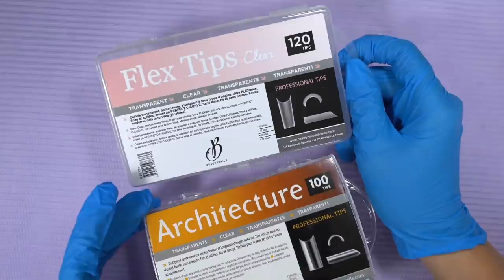CAPSULE ONGLE C CURVE ⎮ Ça donne quoi ? 🤔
𝐒𝐎𝐌𝐌𝐀𝐈𝐑𝐄 :

00:00 : Introduction
01:54 : Capsules c curve
03:08 : Application capsule
07:18 : Limage
09:24 : Nail art
12:44 : Résultat final

𝐀𝐑𝐓𝐈𝐂𝐋𝐄𝐒 :

𝐌𝐨𝐧 𝐬𝐡𝐨𝐩 𝐀𝐦𝐚𝐳𝐨𝐧

◼️ Lampe UV

◼️ Ma ponceuse sans fil

◼️ Pinceaux aquarelle

Nails company :
𝐉𝐞 𝐧𝐞 𝐦𝐞𝐭𝐬 𝐩𝐥𝐮𝐬 𝐥𝐞𝐬 𝐥𝐢𝐞𝐧𝐬 𝐜𝐚𝐫 𝐥𝐞𝐬 𝐩𝐫𝐨𝐝𝐮𝐢𝐭𝐬 𝐯𝐢𝐞𝐧𝐧𝐞𝐧𝐭 𝐝𝐞 𝐥𝐚 𝐁𝐞𝐥𝐠𝐢𝐪𝐮𝐞 🇧🇪
( 𝐥𝐞𝐬 𝐩𝐫𝐨𝐝𝐮𝐢𝐭𝐬 𝐬𝐨𝐧𝐭 𝐦𝐨𝐢𝐧𝐬 𝐜𝐡𝐞̀𝐫𝐬 𝐞𝐧 𝐁𝐞𝐥𝐠𝐢𝐪𝐮𝐞 )

◼️ Base repair clear

◼️ Flash shine

𝐏𝐀𝐑𝐓𝐄𝐍𝐀𝐑𝐈𝐀𝐓